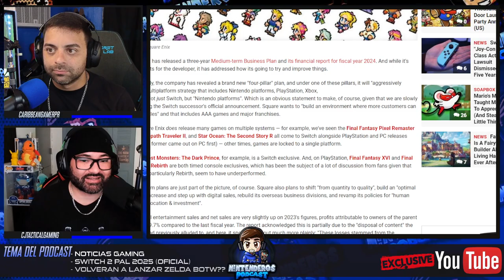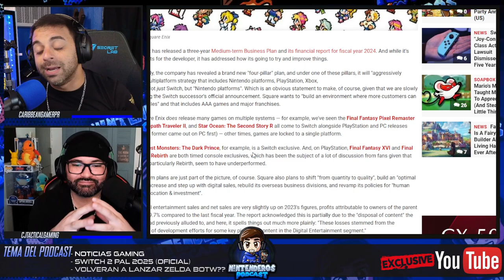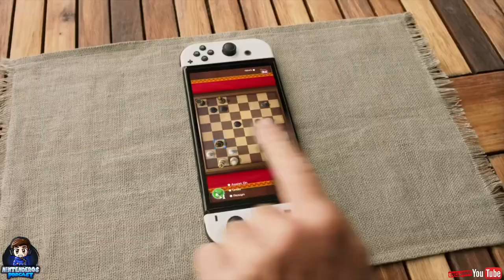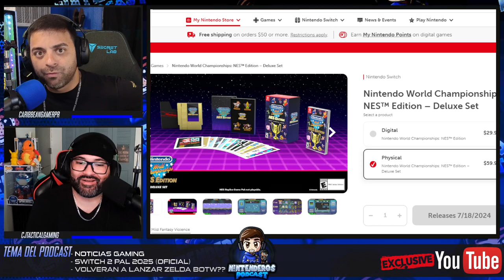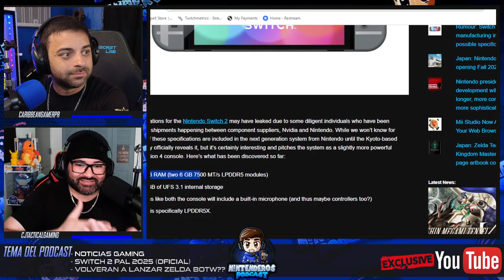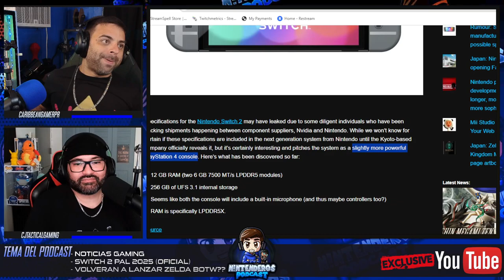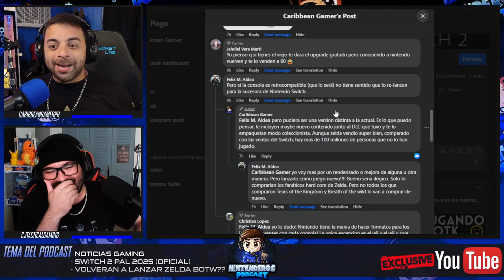¿COBRARÁ NINTENDO $69 POR ZELDA BOTW EN SWITCH 2? | HOY CELEBRAMOS NUESTRO EP #50 | NINTENDEROS POD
Este es nuestro episodio #50 y lo celebramos hablando de todo lo ultimo que ha ocurrido en el mundo de Nintendo y traemos la interrogante si Nintendo cobraria precio completo por Zelda BOTW cuando salga en el Nintendo Switch 2.